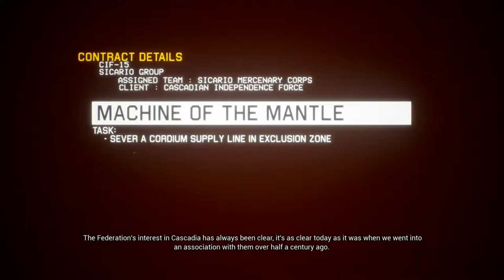PROJECT WINGMAN - Gameplay Walkthrough Mission 4/5/6/7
Project Wingman gameplay walkthrough part 2 video.
0:00 Mission 4 - UPHILL, EVERY WAY
18:00 Mission 5 - SIRENS OF DEFEAT
42:13 Mission 6 - MACHINE OF THE MANT
1:07:27 Mission 7 - EMINENT DOMAIN